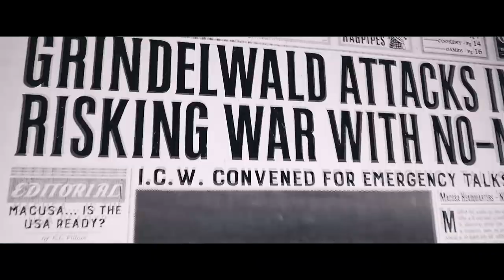percival graves | ❝ my heart is black ❞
hey my dudes i'm dead i'm so dead you have no idea i have so much feELINGS just end me

SONG: paint it black
ARTIST: hidden citizens